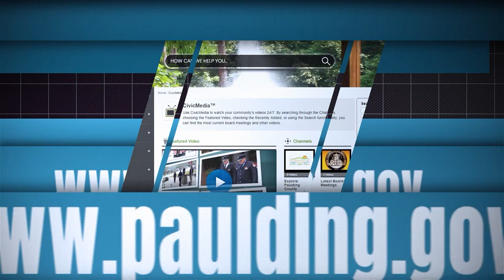Planning Commission Meeting - 8/25/20